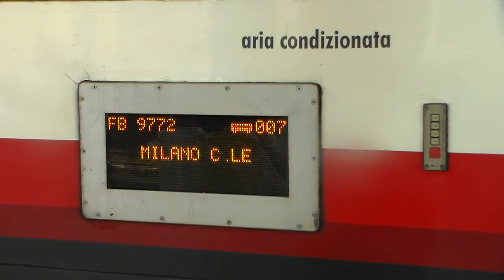FRECCIA BIANCA ARRIVA E PARTE DA LA SPEZIA CENTRALE - 26 - 7 - 2014.